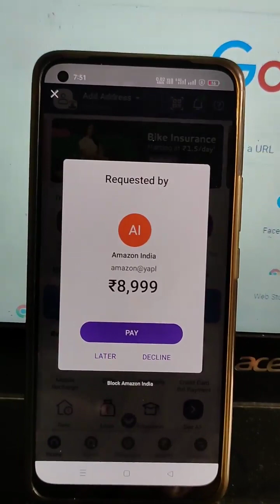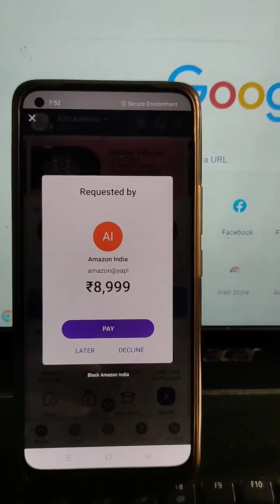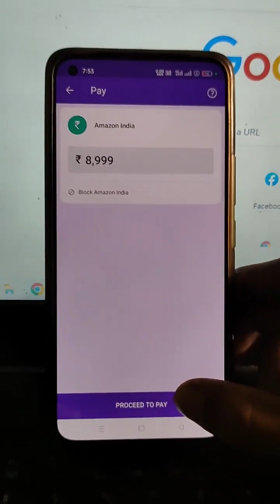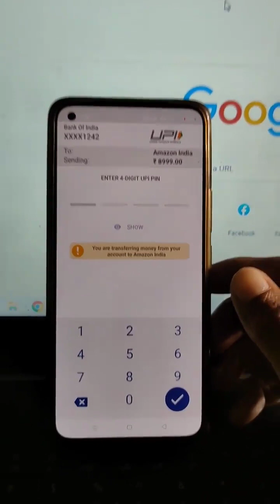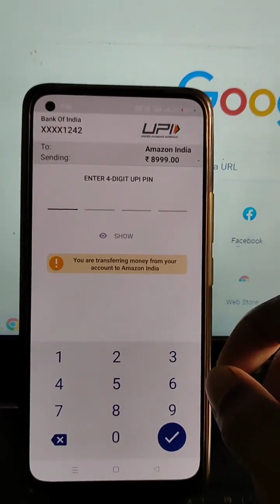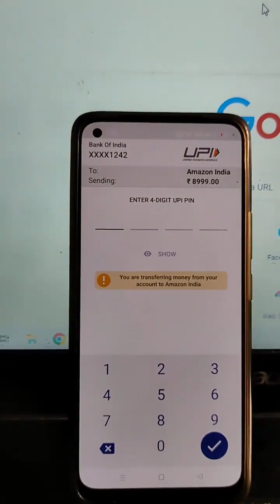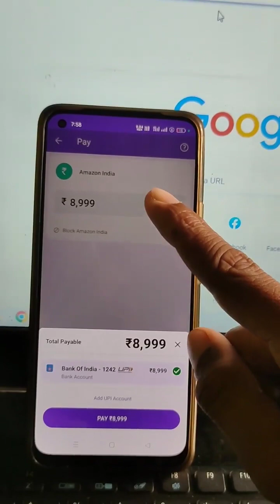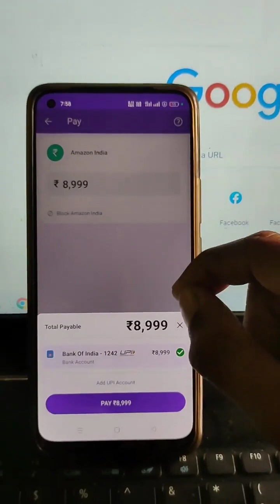upi new fraud ⚠️ alert || MK vlogs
upi new fraud  alert must watch one time